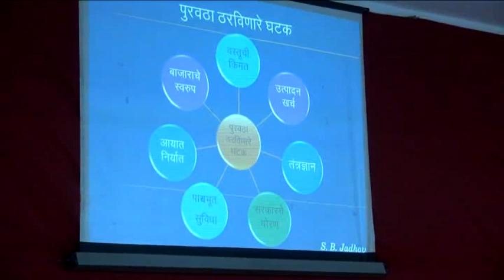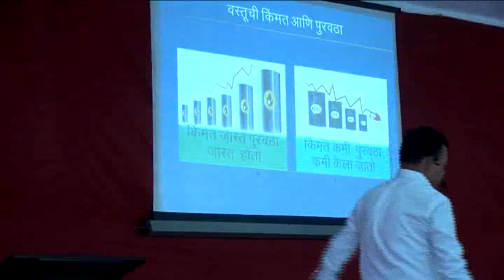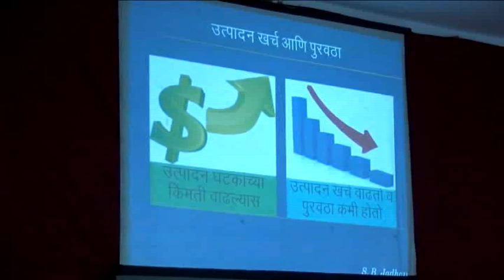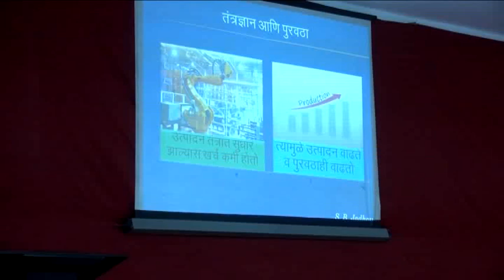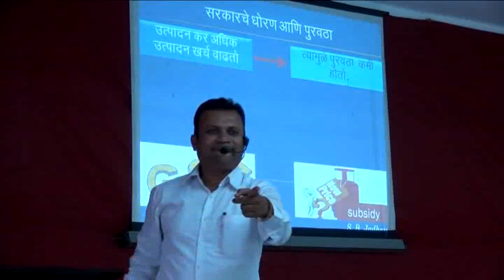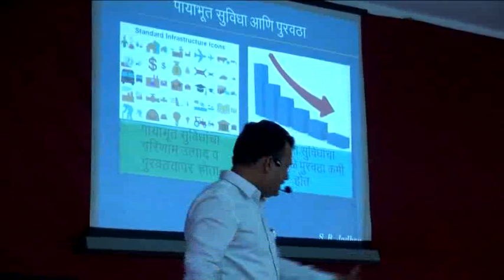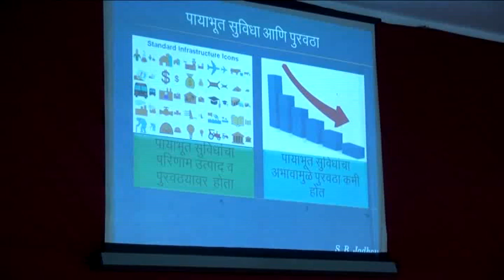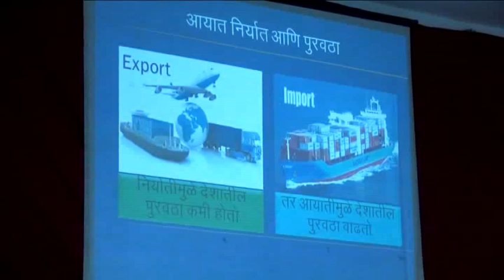Lecture on Supply Analysis by Prof. Dr Jadhav Sudhir Babruvan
Lecture on 12th Economics (Section A Micro Economics) under Training Programme for Senior Payscale undertaken by Maharashtra State Higher Secondary Education Board, Pune